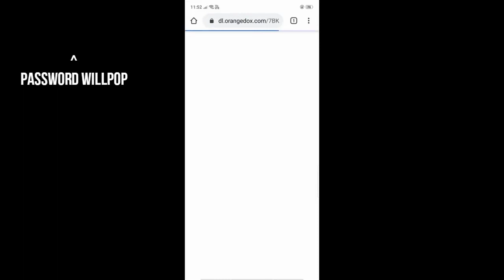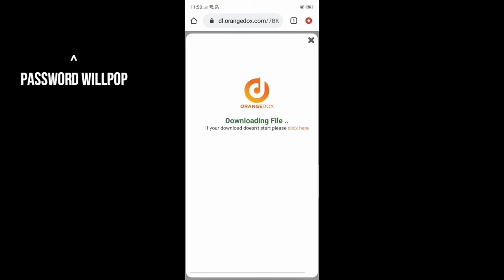Vishhu_xx lightroom presets / Rohit zinjurke lightroom presets / free lightroom mobile presets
Models type lightroom presets for free.
put this in your description:
Track: Dirty Palm - Ropes (feat. Chandler Jewels)
NCS10 Release]